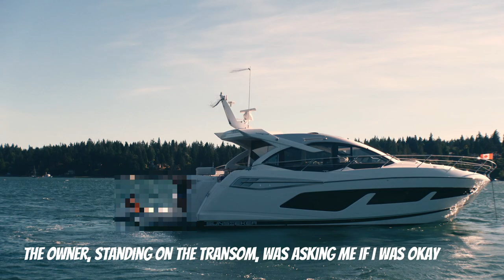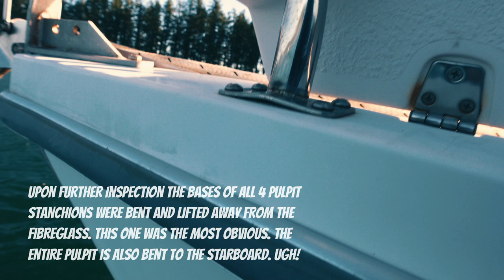BOAT LIFE: Boats Are Hitting Me Left & Right (Well, Port & Starboard) | Off-Grid | S01E15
It has been a super tough week on the water for Ananda!  I hope you enjoy this video!

M Y  B O A T:
⇢  SV Ananda (in Buddhism it means 'extreme happiness')
⇢  1996 Catalina 28 MKII